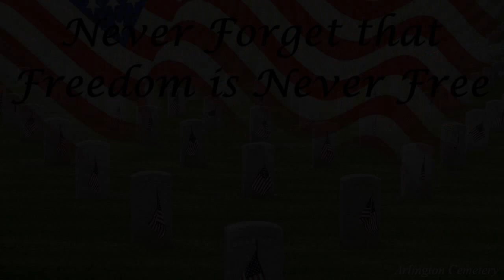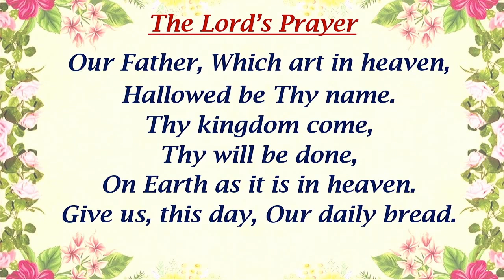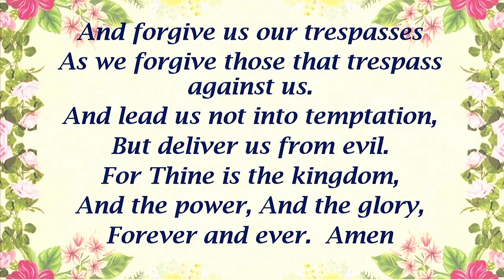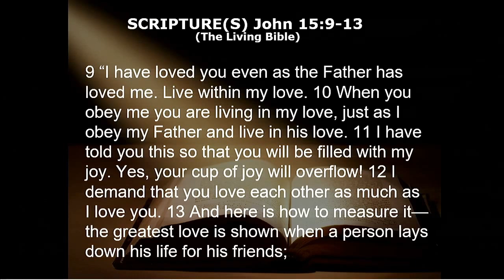2021 05 30 Message & Scripture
Shorter version of May 30, 2021 Elwood First UMC service containing prayers, scripture, and message.